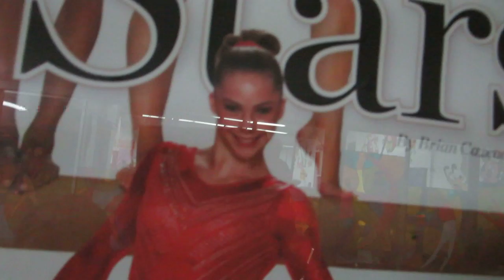WE'RE SEALED TOGETHER FOREVER!